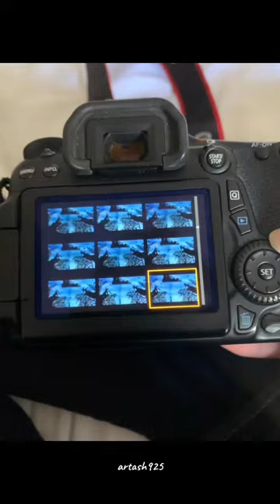music art dance artist camera photography animation filmmaking filmmaker فنانين انيميشن